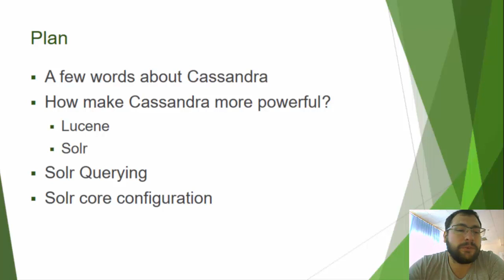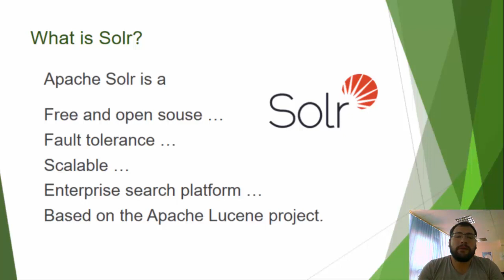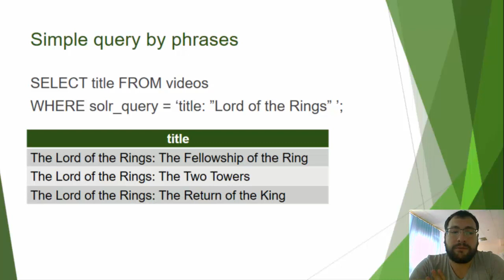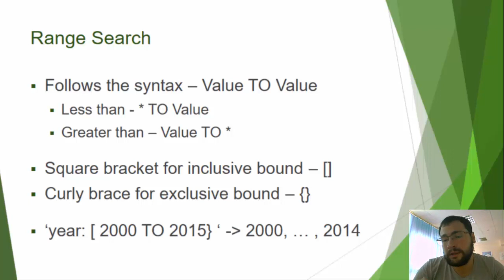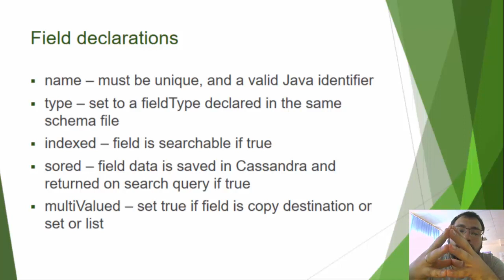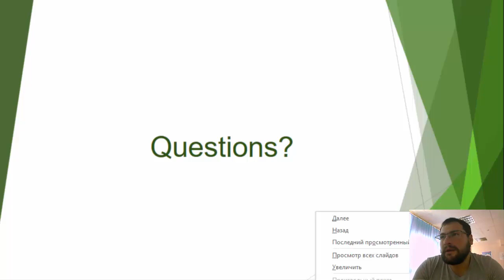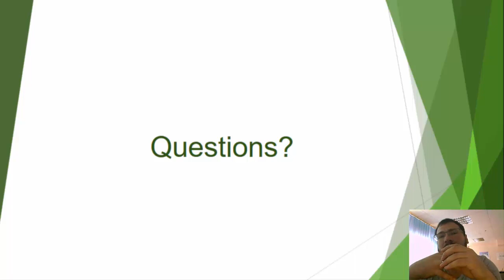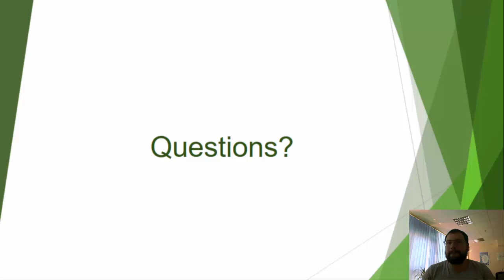Stas.B - Excellent couple Solr & Cassandra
Litle about Solr and Cassandra